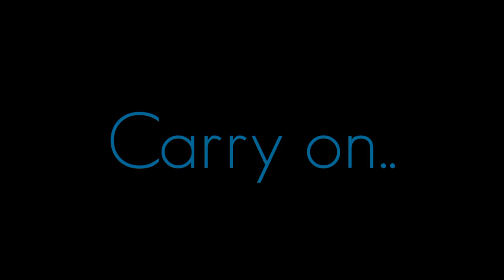Carry on.. | Royalty_free_Video of APJ ABDUL KALAM | MOTIVATIONAL VIDEO | WHATSAPP STATUS